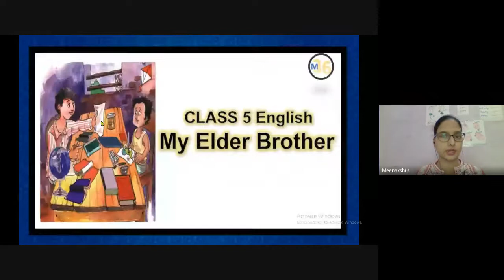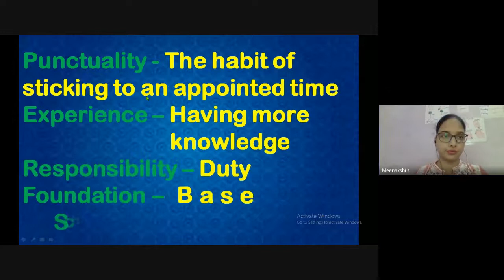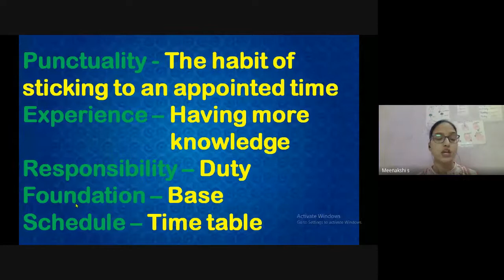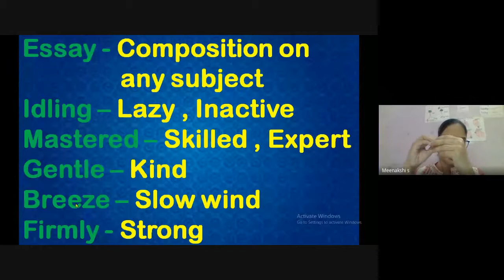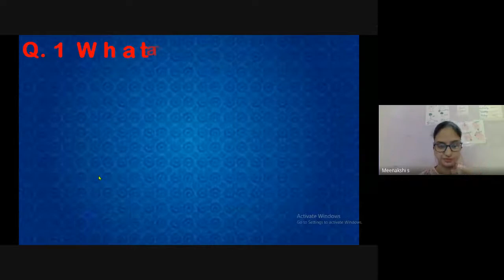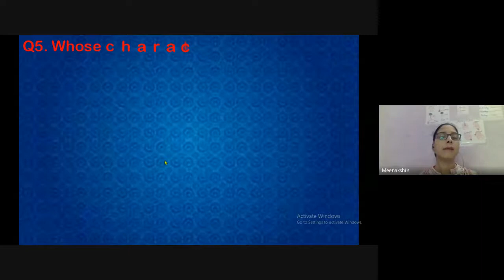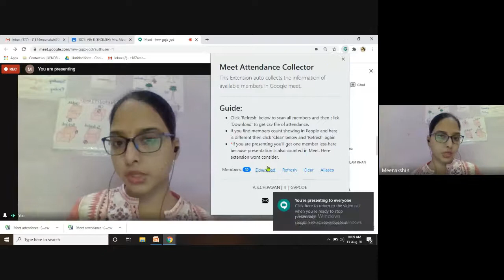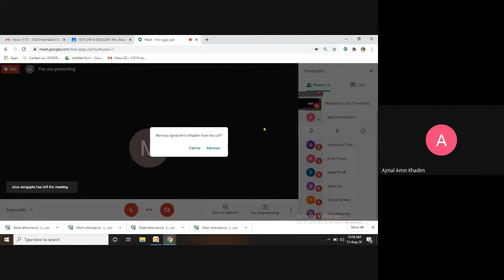CLASS-5th ENGLISH (CHAPTER-MY ELDER BROTHER) (QUESTION & ANSWERS)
ONLINE SESSION RECORDED VIDEO (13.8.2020)